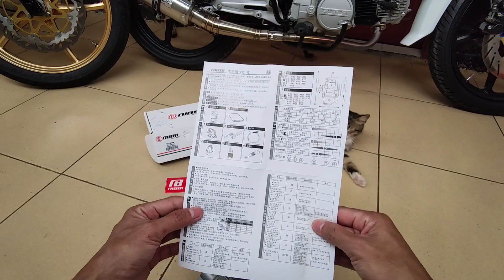REVIEW KARBURATOR PE 24 NIBBI, SALAH SATU YANG TERBAIK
KARBURATOR NIBBI
KARBURATOR PE 24 NIBBI
KARBURATOR PE 26 NIBBI
KARBURATOR PE 28 NIBBI
KARBURATOR PE 30 NIBBI
PE 24
PE 26
PE 28
PE 30
PWK 24
PWK 26
PWK 28
PWK 30
PWK 32
PWK 34
NIBBI
NIBBI RACING